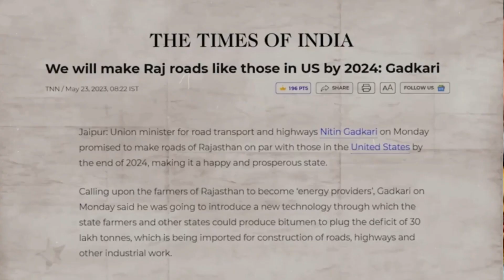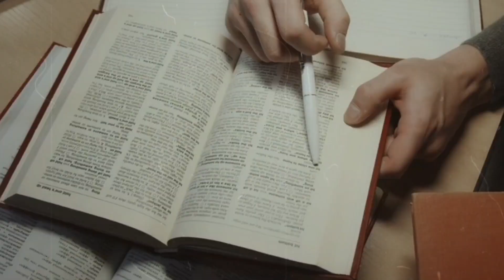अमेरिका बना दूंगा | Who Weaves the Road | How He Changed Road Network Of India | Nitin Gadkari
This video is about "Nitin Gadkari Spiderman Who Weaves the Road | How He Changed Road Network Of India

Join us on this insightful journey as we delve into the remarkable achievements of Nitin Gadkari, India's visionary Road Transport and Highways Minister. Over the years, Gadkari's relentless efforts and innovative approach have brought about a profound transformation in India's road infrastructure. From massive highway projects to cutting-edge technologies, his initiatives have significantly improved connectivity, reduced travel time, and spurred economic growth.

In this video, we explore some of the key milestones of Gadkari's tenure, showcasing how his leadership has revolutionized the way Indians travel and commute. With a focus on sustainable and eco-friendly solutions, Gadkari has also prioritized environmental conservation and made great strides in boosting the country's transport sector.

Nitin gadkari
Road construction
road construction latest update
road network analysis
road network
road king
king of road network
new technology
Indian road
Indian road network
POWER OF Nitin gadkari
largest road network in the world
largest road network
major road network in asia
biggest road network in the world
2nd largest road network in the world
india road network
india road network in world
india road network 2023
India surpasses China
world's second largest road network
road network analysis
future expressway
expressway in india
Expressway in india 2023
mega projects in india
india mega projects
india upcoming projects
upcoming projects in india

This video for knowledge propose only.

Hastag